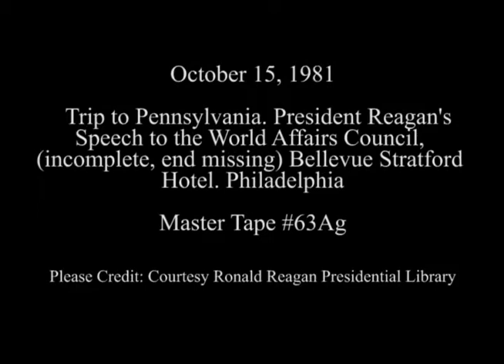President Reagan’s Speech to the World Affairs Council on October 15, 1981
Full Title: President Reagan’s Speech to the World Affairs Council of Philadelphia (incomplete, end of speech missing) at the Bellevue Stratford Hotel in Philadelphia, Pennsylvania on October 15, 1981

Access Restriction(s):Unrestricted
Use Restriction(s):Unrestricted